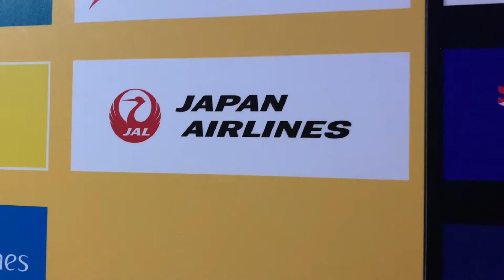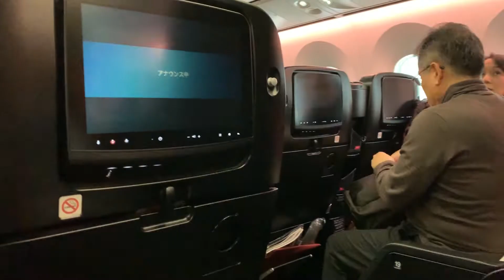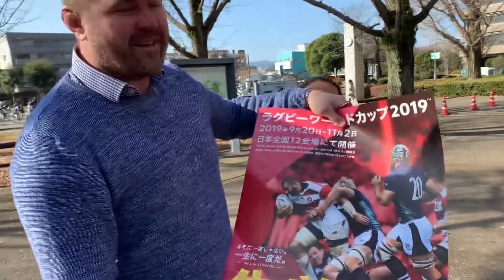RWC Fans Guide to Kumamoto - a sneak preview...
If you're planning a trip to Japan for RWC2019 then join former Wales international Scott Quinnell and commentator Nick Heath as they guide you around the city of Kumamoto, host venue for Wales v Uruguay and France v Tonga.